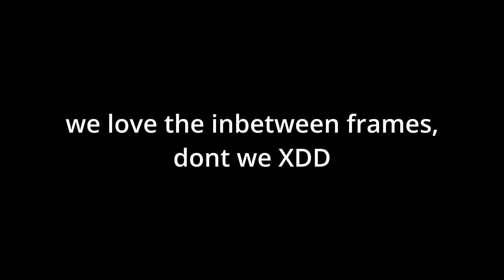finished MAP part for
WOOOOO another animation done and im so glad to be a part of this cuz holy shi*t the animators in this MAP are heavily talented and as far as i saw this MAP WILL BE ABSOLUTELY AMAZIING!!!

and yeah just Drami beeing evil Drami i guess XDD

music not mine ofc.

technical stuff:
storyboarding/Idea: Blender
Animation: Krita
Editing: Davinci resolve

sub count when uploadet: 746

time taken: idk about 3-5 days

alr idk what else to say, so see ya!!